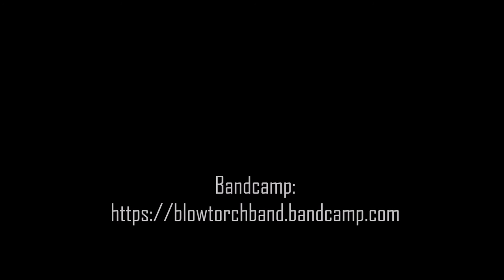BLOWTORCH - Starmachine (2016 "Porilaine bändi" competition entry)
BLOWTORCH entry for 2016 "Porilainen bändi" competition, arranged by Satakunnan Kansa newspaper.

Recorded september 2016 at various locations.

Niko - guitar, vocals
Lauri - guitar, backing vocals
Janne - guitar
Tero - bass, backing vocals
Samuli - drums